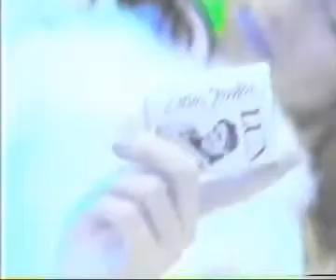LUX LUXO - Campanha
Comercial Lux Letícia Spiller criado em 1996.